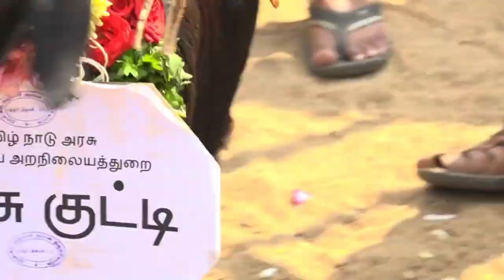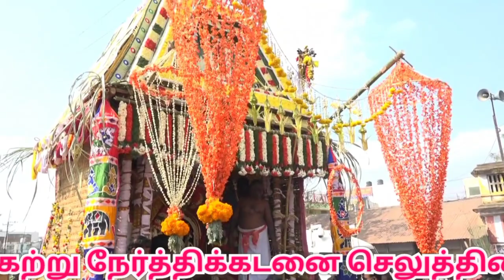திருச்சி புத்தூர் குழுமாயி அம்மன் கோவில் குட்டிக்குடி திருவிழா|Trichy kulumai amman thiruvila 2023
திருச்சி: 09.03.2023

திருச்சி மாநகரில் வெகுவிமரிசையாக நடந்த பிரசித்திபெற்ற குழுமாயி அம்மன் கோவில் குட்டிக்குடி திருவிழா – பல்வேறு மாவட்டங்களிலிருந்து ஆயிரக்கணக்கான பக்தர்கள் நேர்த்திக்கடனை செலுத்தினர்.

திருச்சி புத்தூரில் புகழ்பெற்ற அருள்மிகு குழுமாயி அம்மன் கோவில் அமைந்துள்ளது. பிரசித்திபெற்ற இக்கோவிலில் ஆண்டுதோறும் மாசி மாதத்தில் குட்டிக்குடி திருவிழா வெகுவிமரிசையாக நடைபெறுவது வழக்கம்.

இந்த திருவிழாவின்போது ஆயிரக்கணக்கான ஆடுகள் வெட்டப்பட்டு அவற்றின் ரத்தத்தை மருளாளி குடித்து, பின்னர் பக்தர்களுக்கு அருளாசி வழங்குவார்.

இந்த ஆண்டு குட்டிக்குடி திருவிழா கடந்த பிப்ரவரி 24 ம்தேதி காப்புகட்டுதலையடுத்து, காளியாட்டத்துடன் வெகுவிமரிசையாக விழா தொடங்கியது, விழாவின் முக்கிய நிகழ்வான குட்டிக்குடித்தல் நிகழ்ச்சி இன்று நடைபெற்றது. நிகழ்ச்சியில் கோவிலுக்கு பக்தர்களால் வேண்டுதலுக்காகவும், கொடையாகவும் வழங்கப்பட்ட ஆயிரக்கணக்கான ஆடுகள் மந்தைக்கு அழைத்துவரப்பட்டு பின்னர் அம்மன் அருள்பெற்ற மருளாளி சிவக்குமார் ஆக்ரோஷமாக ஆட்டின் கழுத்துப்பகுதிகளை கடித்து ரத்தத்தைக் குடித்த பின்னர் பக்தர்களுக்கு அருளாசி வழங்கினார்.

முன்னதாக குழுமாயி அம்மனுக்கு விஷேச பூஜைகள் நடத்தப்பட்டு, பிறகு அரசு சார்பிலும், காவல்துறைசார்பிலும் வழங்கப்பட்ட ஆடுகளை மருளாளி குட்டிகுடித்தார்.

இதில் திருச்சி, புதுக்கோட்டை, பெரம்பலூர், அரியலூர், கரூர் உள்ளிட்ட மாவட்டங்களிலிருந்து பல்லாயிரக்கணக்கான பக்தர்கள் கலந்துகொண்டு தங்களது நேர்த்திக்கடனை செலுத்தினர்.

திருச்சி மாநகரில் பிரசித்திபெற்ற புத்தூர் குழுமாயி அம்மன் கோவில் குட்டிக்குடி திருவிழா இன்று (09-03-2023)  வெகு விமர்சையாக நடைபெற்றது. ஆயிரக்கணக்கான பக்தர்கள் பங்கேற்று நேர்த்திக்கடனை செலுத்தினர்..!